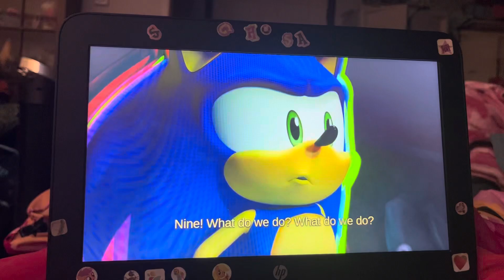Sonic effects; sonic prime effects; Nine: I don’t know exactly!